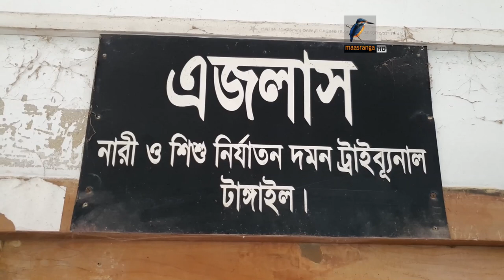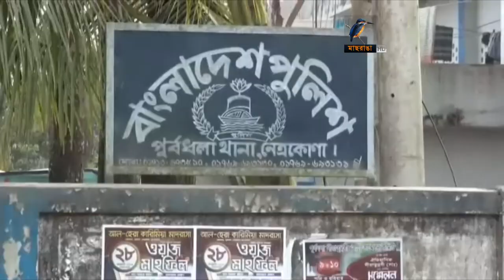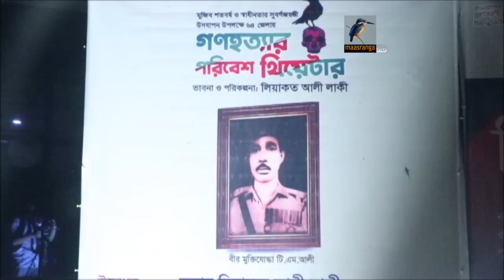মাছরাঙা দেশের সংবাদ | Maasranga Desher Sangbad | ২৫ জুলাই, ২০২২ | Maasranga News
2 Bir Uttam Ziaur Rahman Road (New Airport Road)